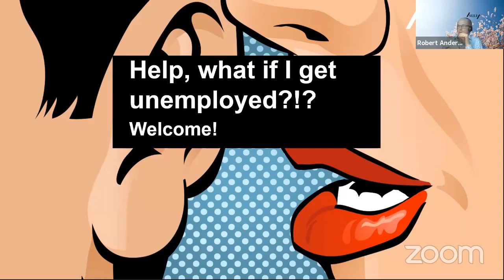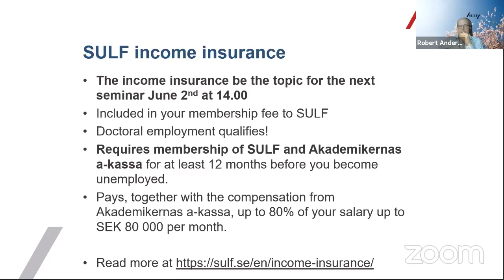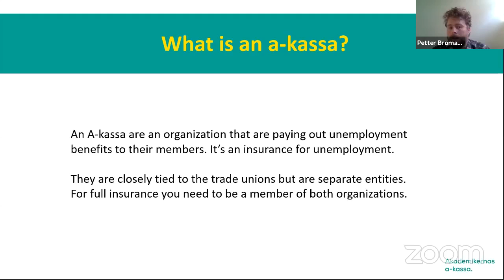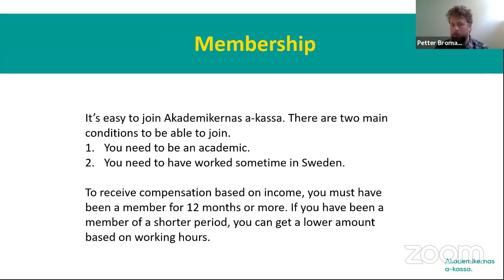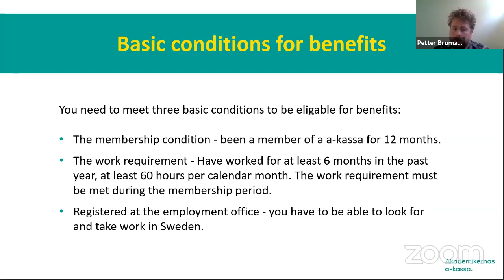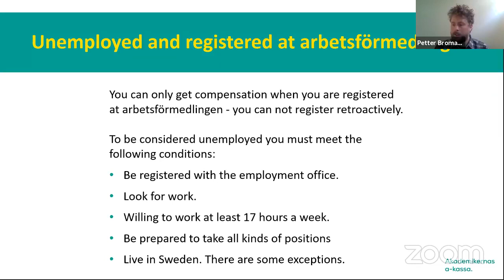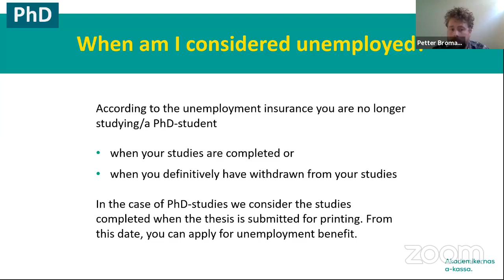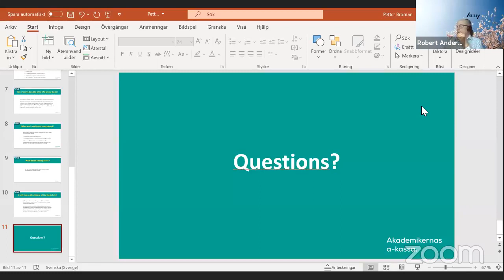SULFinar for PhD candidates: Help, what if I get unemployed?!?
What do I need to do and when? Are trade unions and unemployment insurance fund the same thing and do I have to be a member of both? Petter Broman from Akademikernas a-kassa guides you through the rules and regulations.